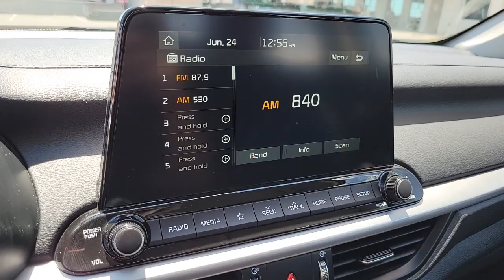2020 Kia Forte North Las Vegas, Paradise, Henderson, Boulder City, Summerlin South, NV Z4719A2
BLUE Used 2020 Kia Forte available in Las Vegas, Nevada at Jim Marsh Kia. Servicing the Paradise, Henderson, Boulder City, Summerlin South, NV area.
2020 Kia Forte LXS IVT - Stock#: Z4719A2 - VIN#: 3KPF24AD1LE261436

8555 W. Centennial Pkwy

: CARFAX 1-Owner GREAT MILES 14474! Smart Device Integration Bluetooth Alloy Wheels Back-Up Camera iPod/MP3 Input. WHY BUY FROM US: Of course there are many reasons but perhaps the most important is the incredible service we offer. From taking our time to ensure our customers have the best car buying experience when choosing a new vehicle to making sure each of our clients obtain the car loan and lease that he/she is most comfortable with our commitment to you is unsurpassed.